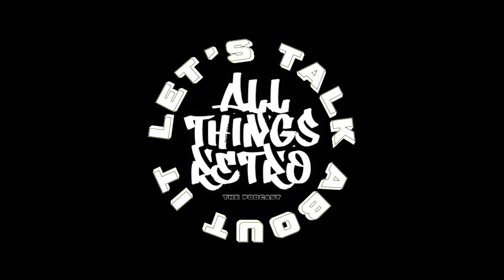AllThingsRetro “Let’s Talk About It” Podcast w/ ​⁠@AGAMESTL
ATR “Let’s Talk About It” Podcast w/ host Retro Reggie and co-host Bruh Myron sit down and talk about it with rap artist and entrepreneur Hustl3 C1T4 @AGAMESTL